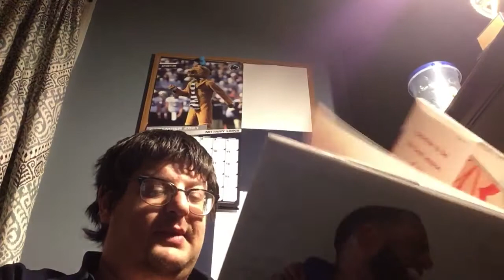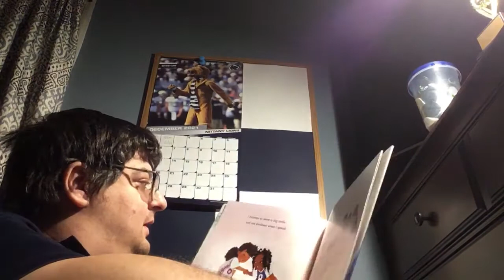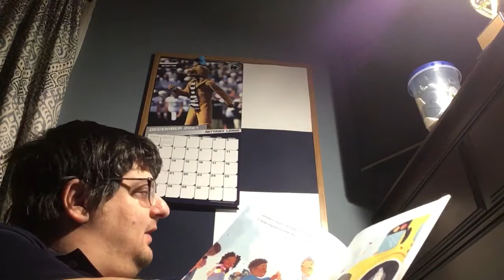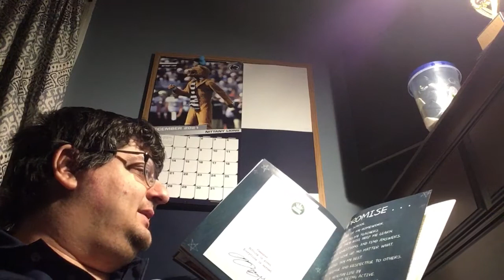Michael T. Mondak Reads I Promise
I urge the children to make promises they should keep as I read I Promise by NBA star LeBron James!